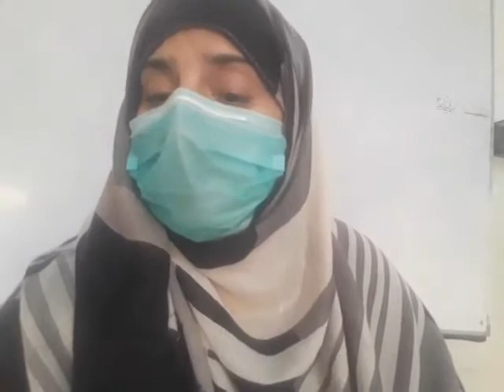Grade VII | Urdu | 07-خطاب بہ جوانان اسلام |2020-12